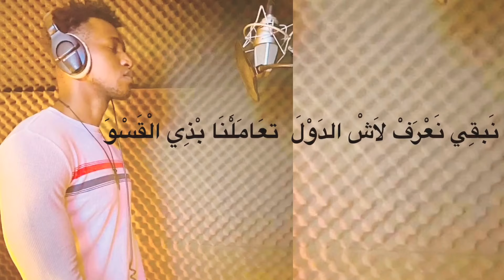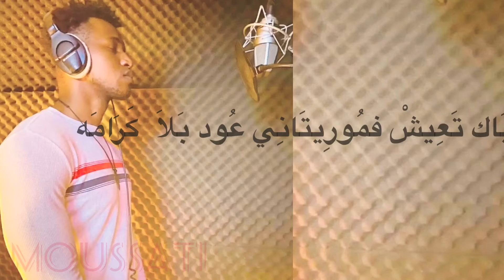الدولة فاسدة Moussati: Dewle vasde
Facebook : Moussati Memady Diakite